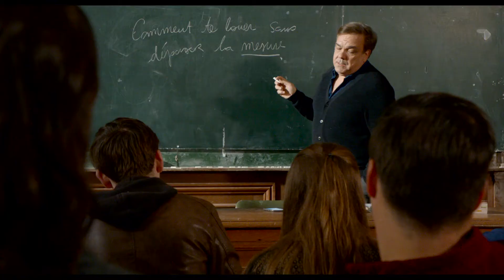Pół na pół - zwiastun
Szalona francuska komedia o dwóch kobietach, które kochają tego samego mężczyznę. Sandrine po kilkunastu latach małżeństwa dowiaduje się, że jej mąż ma romans. Nie chce zemsty, ale układu z jedną zasadą: podzieli się mężem z jego kochanką. Brzmi nieprawdopodobnie? A jednak! Bohaterowie komedii "Pół na pół" zawierają między sobą właśnie taką umowę. Kobiety zaczynają wymieniać się mężczyzną regularnie, co tydzień. I dopiero teraz zacznie się prawdziwa rywalizacja o jego względy, w której wszystkie chwyty są dozwolone. A co na to Jean? Czy zaistniała sytuacja pozwoli całej trójce spojrzeć na swoje związki na nowo?